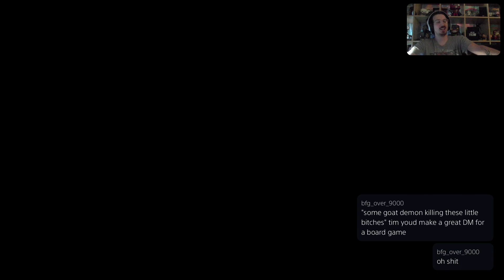Rapid Respawn: Dark Souls 3 Part 3